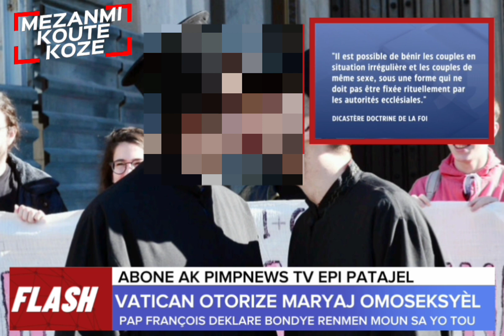Pap François nan Vatikan Otorize Maryaj MasiMadi